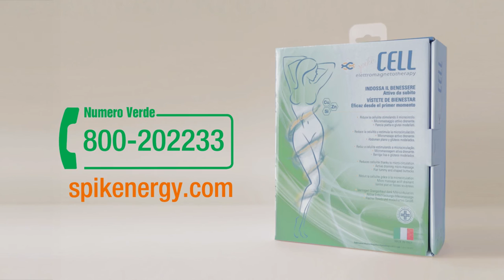Discover Spikecell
SPIKE CELL is the exclusive fabric made by weaving strands of copper, zinc and silicon.
Medical studies show the effectiveness of medical devices SPIKECELL after a few weeks of application: reduction of the thickness of the hypodermis, stimulation of biomechanical properties (viscoelasticity, distensibility and elasticity).